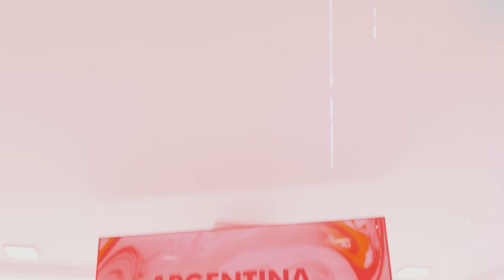ARGENTINA FASHION WEEK PRIMAVERA-VERANO 2023/2024 CON LOURDES GONZALEZ LOURPOP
Darío Fumagalli abrió Argentina Fashion Week  Primavera-Verano 2023/2024 acompañado de la Maravillosa  Ingrid Grudke y Lourdes Gonzalez "Lourpop"

Gracias Hector Vidal Rivas por convocarme a este mega evento,  y fundamentalmente por confiar en mí

Darío Fumagalli